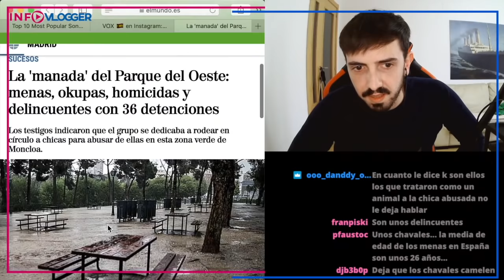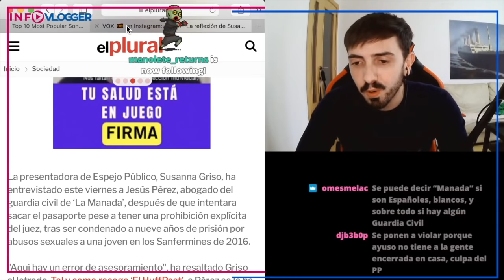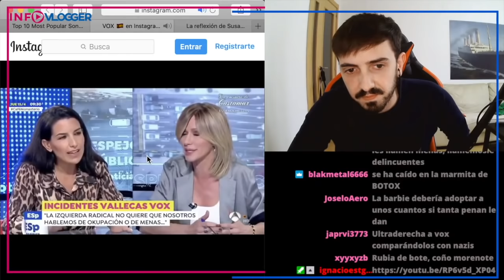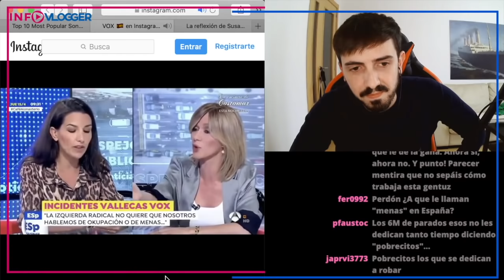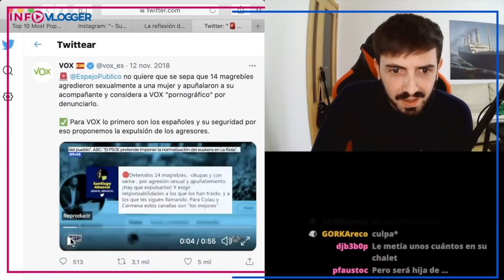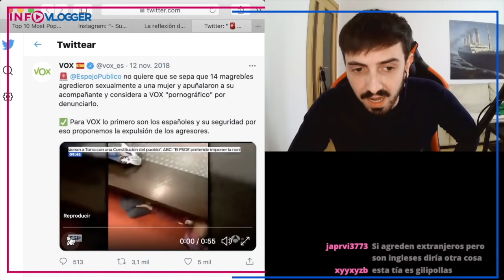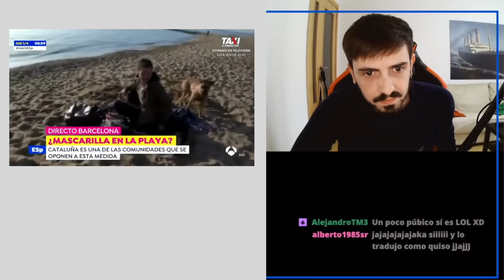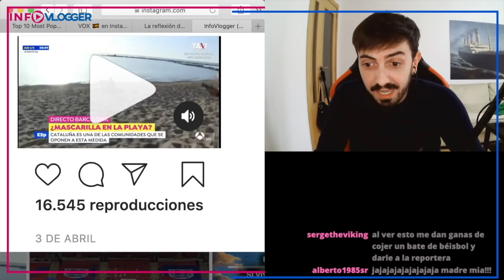Rocío Monasterio VS. Susanna Griso y sus MENAS / InfoVlogger LIVE